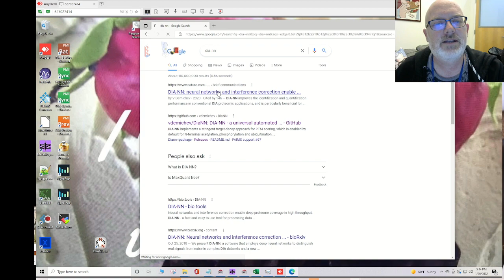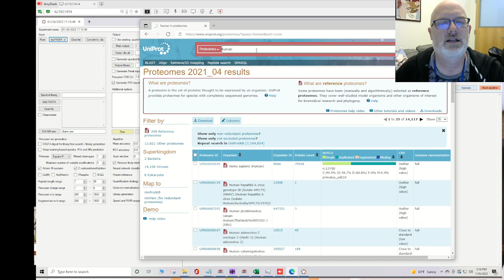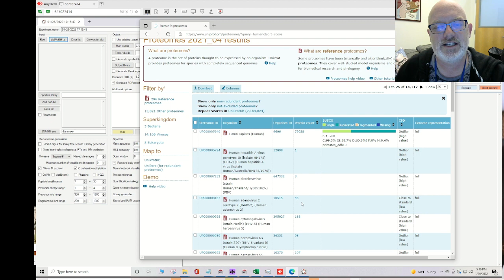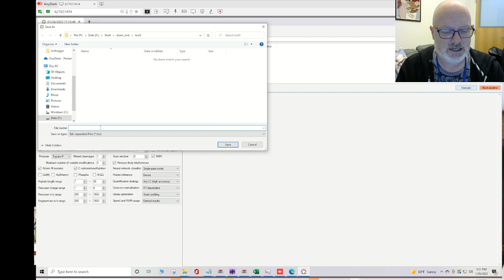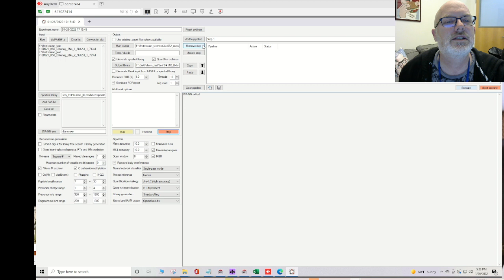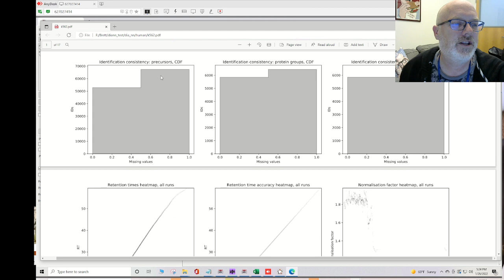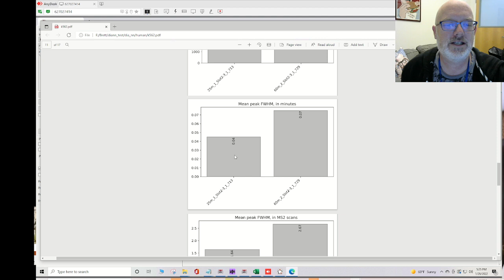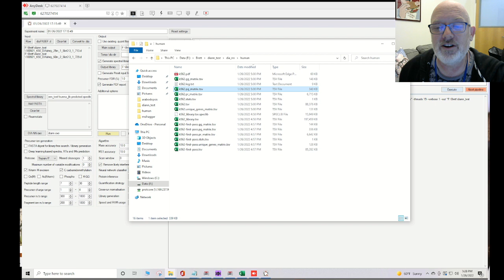Proteomics Data analysis Using DIA-NN